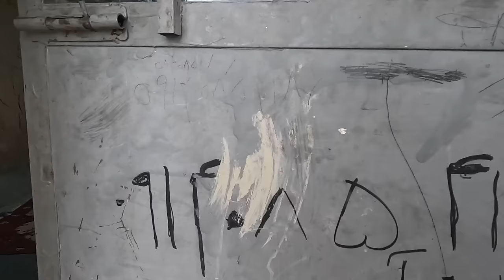Everyday Nomadic Family Life in the Rainy Nature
Explore the daily routines and experiences of a nomadic family in the rainy natural environment, capturing their interactions, challenges, and moments of connection in this insightful documentary.